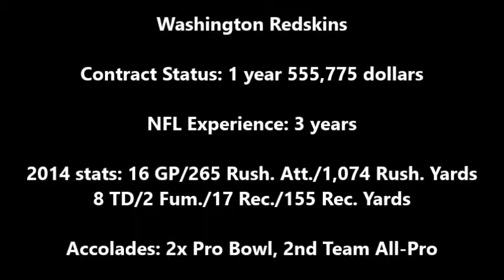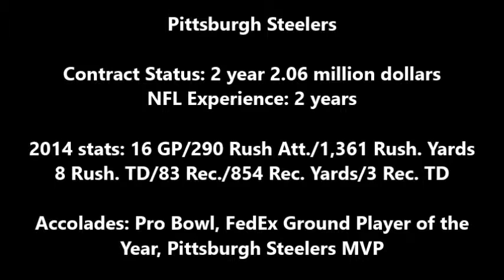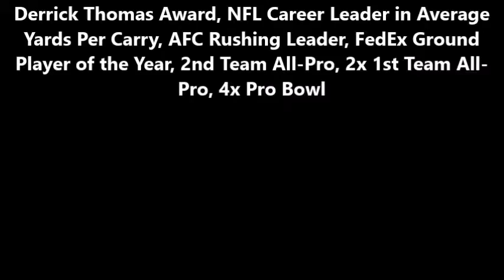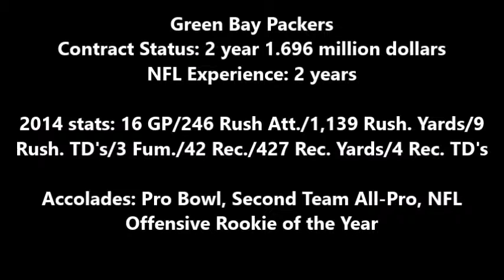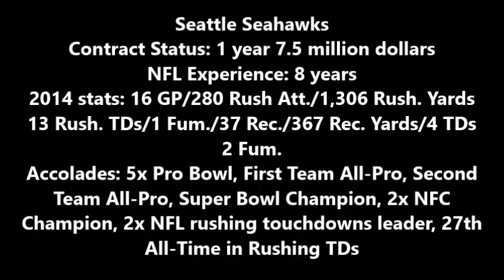Top 10 NFL Runningbacks/Honorable Mentions *new year*